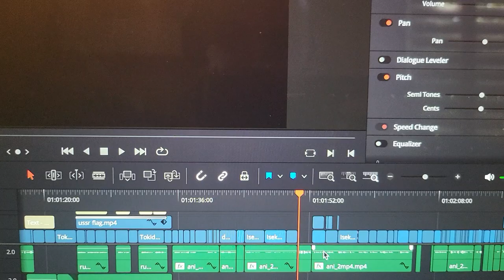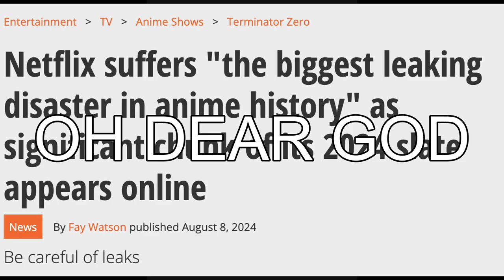Summer Anime 2024: Abridged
this season was actually pretty stacked

Picco De Gallo (order of appearance):
I Parry Everything
Alya Sometimes Hides Her Feelings In Russian
Isekai Shikkaku: No Longer Allowed In Another World
Senpai Wa Otonoko
Shomoshin: How To Become Ordinary
2.5 Dimensional Seduction
Suicide Squad ISEKAI
My Plus Sized Elf
VTuber Legend
My Wife Has No Emotions
Wistoria
Giji Harem
Nannare: Cheer For You
Mayonaka Punch
Days With My Stepsister
Too Many Losing Heroines